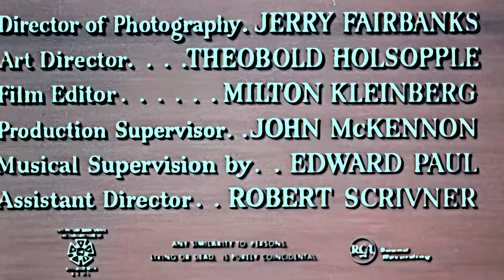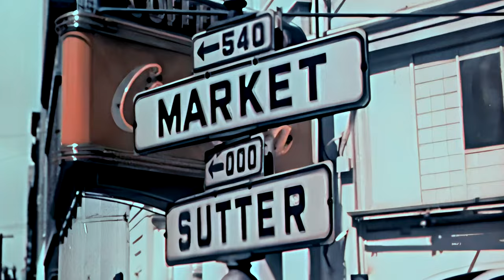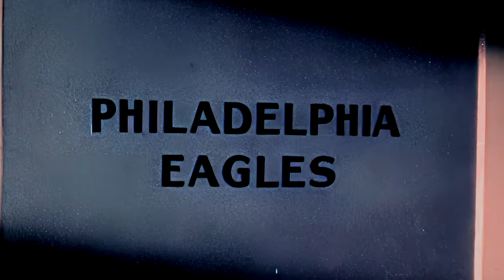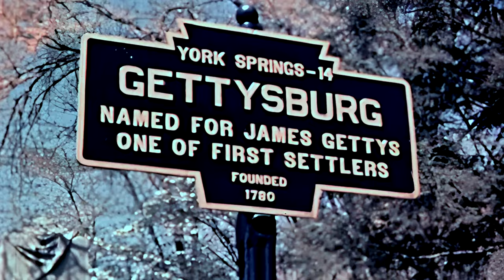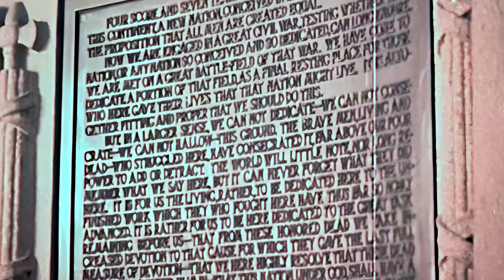1950s Greyhound Film: Freedom Highway (4K)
Down Liberty Road is a 1956 American short film directed by Harold D. Schuster. The film is also known as Freedom Highway in the United States. It has an early performance by Tommy Kirk.

Cast:
Morris Ankrum
Angie Dickinson
Tommy Kirk
Tex Ritter
Marshall Thompson
Charles Koff
Clarence Wheeler